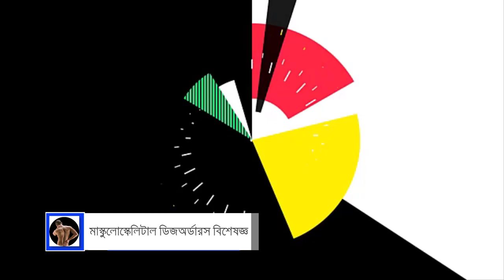হাঁটু ব্যথা কেন ভালো হচ্ছে না , জেনে নিন সমাধান/ Knee Pain Treatment / Knee Pain Solution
► ভারী জিনিস উঠাতে গিয়ে ব্যথা হলে কি করবেন?

৪৪/৮, পশ্চিম পান্থপথ, ঢাকা। (44/8, West Panthapath, Dhaka)